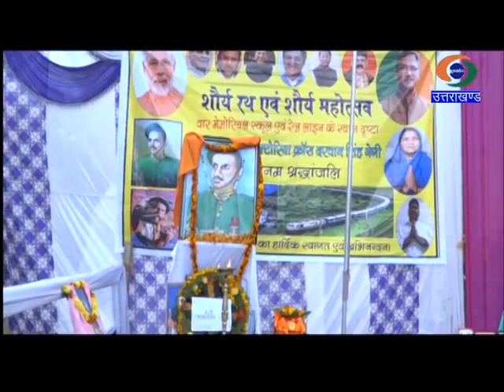V.C. Darwaan Singh !! who was V.C. Darwaan Singh Negi 2022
dosto es video me mene bataya hai ki V.C Darwaan Singh Negi kon hai